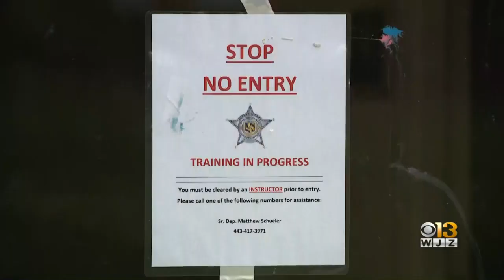Harford County executive, sheriff at odds over budget, building new precinct and training center